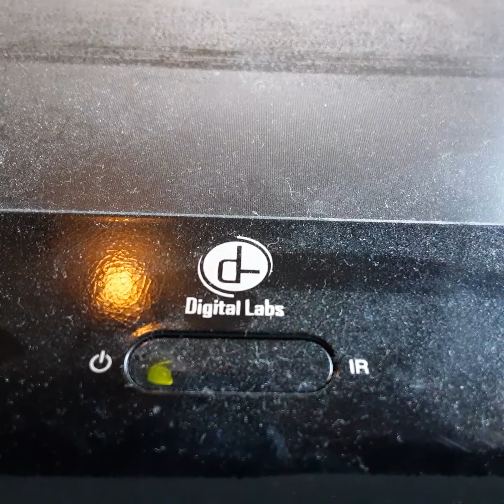Opening To The Craft 1996 VHS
From 1996
Columbia Pictures Presents The Craft Robin Tuker Neve Campbell Sreek Rose Broken Maer Cliff De Yong
Color 66%